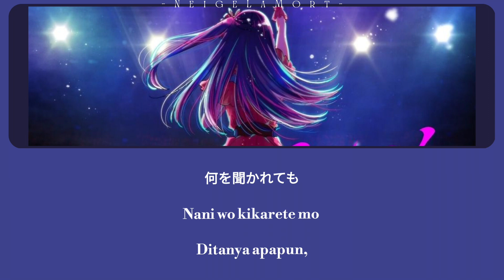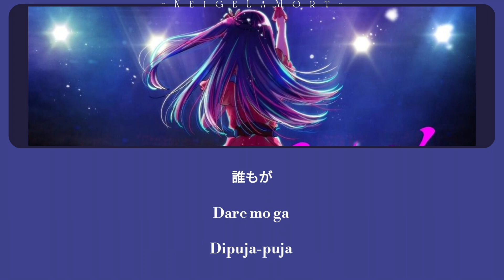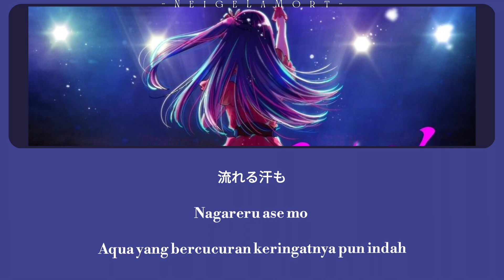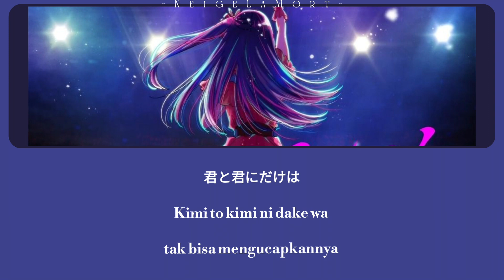[Oshi no Ko] [Yoasobi] アイドル - Idol || Kanji/ Romaji/ Indonesia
Song Details: アイドル – Idol
Yoasobi – Ayase & Ikura
作詞・作曲・編曲：Ayase
Lyricist・Composer・Arranger: Ayase
アニメ: 推しの子　オープニングテーマ
Anime: Oshi no Ko Opening Theme Song